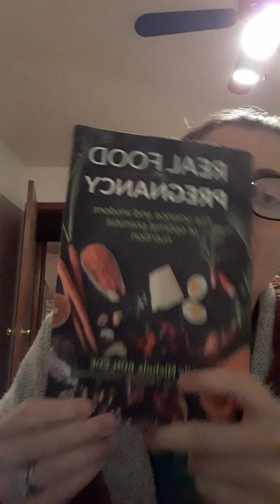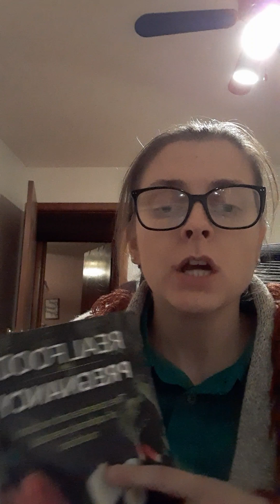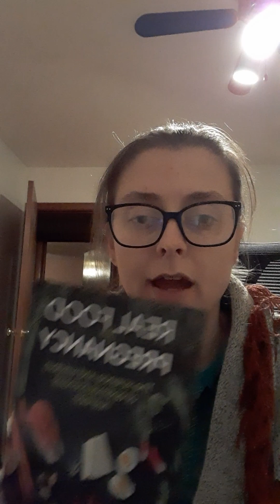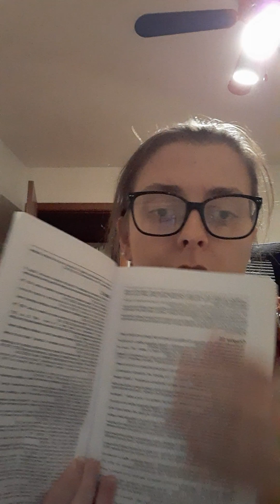"Bookie Babe" Book reviews with @your_geekygf : Real Food for Pregnancy by Lily Nichols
First review of 2023!!

This book has moved up to my "MUST Read" list for anyone trying to conceive, pregnant, in between pregnancies, breastfeeding or postpartum.

Science and Research based facts with easy to understand statistics! You don't have to be a registered dietician to read this boo